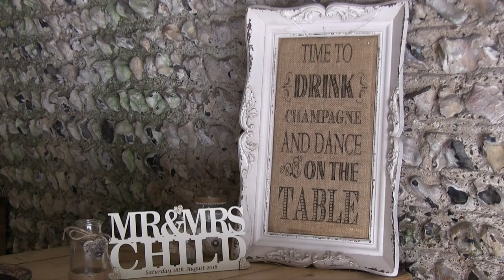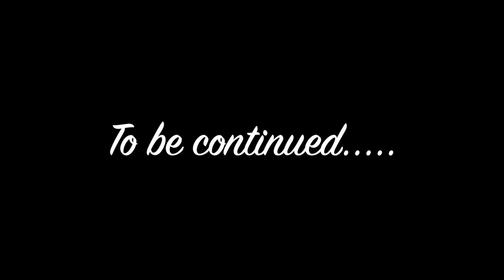Lauren and Henry's Wedding Trailer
Lauren and Henry's Trailer